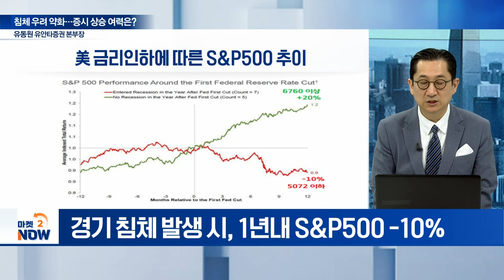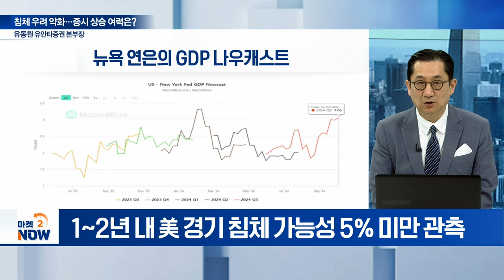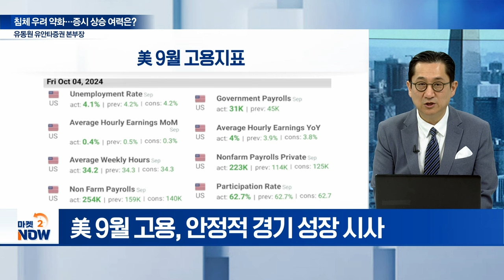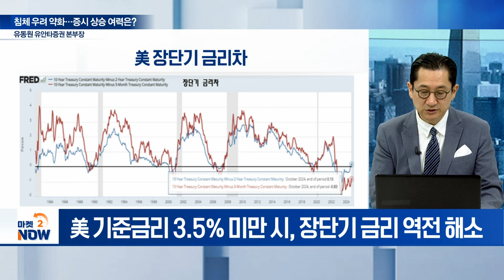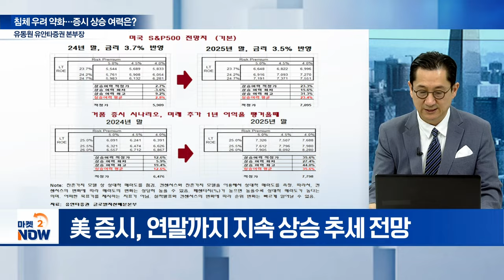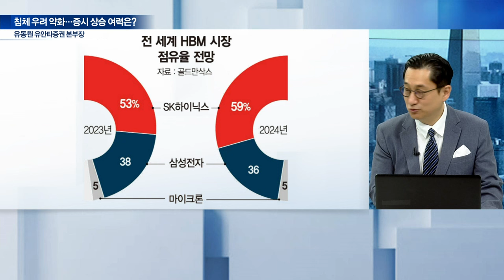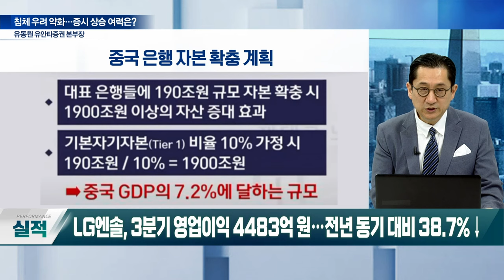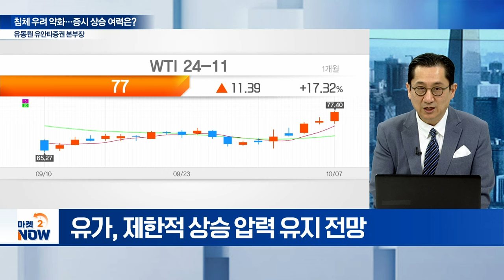침체 우려 약화... 증시 상승 여력은? / 유동원 유안타증권 글로벌자산배분 본부장 [오만한 인터뷰] | Market Now (20241008)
Q. 글로벌 증시 호재·악재 공존…추세 진단은?
Q. 美 경기 침체 우려 약화... ‘노랜딩’ 가능성은?
Q. 11월 ‘빅컷’ 가능성 급감... 시장 영향은?
Q. 매그니피센트7 지각 변동... 기술주 전략은?
Q. 날개 돋친 中 증시... 글로벌 증시 영향은?
Q. 중동전 공포 속 글로벌 증시 하방 압력은?